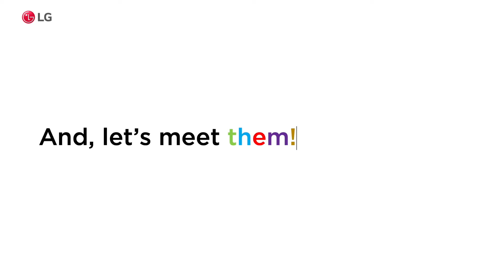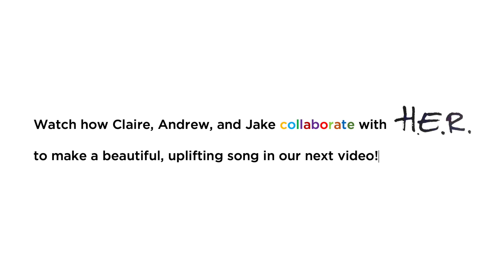3 Winners Reveal! | Life's Good Music with H.E.R. | LG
@H.E.R. has finally chosen 3 winners from many talented participants!​
Congratulations to:​
- Claire Ernst @claire.ernst ​
- Andrew Williams @amusicw ​
- Jake Chapman @chappymilkshake ​
The final song will be revealed in our next video!
Check back later to hear it!​